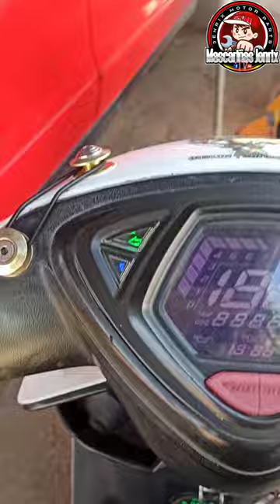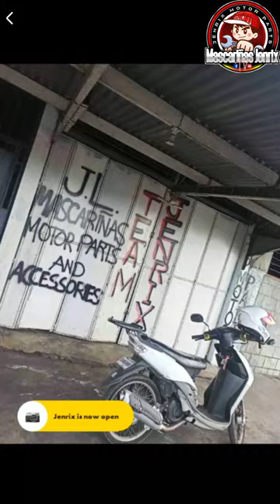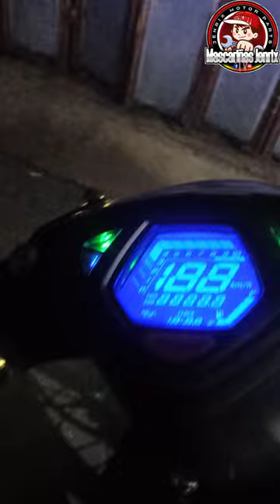ETO ANG TUNAY NA BUHAY NI ASIA ARAW ARAW PWERA MONTHLY RIDES RELIVE VIDEO